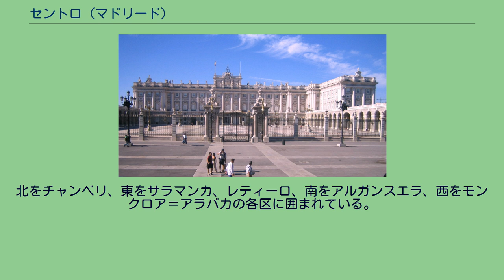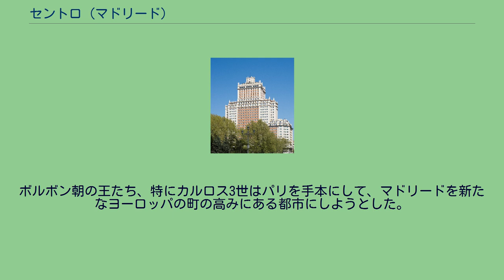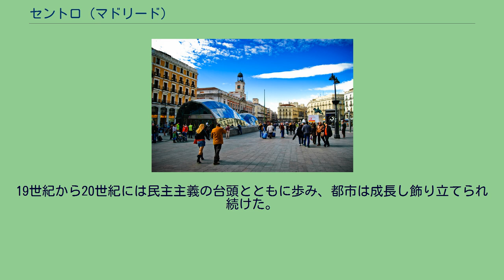セントロ (マドリード)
プエルタ・デル・ソル マヨール広場 マドリード王宮 代議院議事堂 エディフィシオ・エスパーニャ コムニカシオネス宮殿 セントロ （Centro）は、スペイン・マドリードの行政区。
区名はスペイン語で「中心」を意味し、マドリードの中心部にある区である。
ID番号順は1区となる。
北をチャンベリ、東をサラマンカ、レティーロ、南をアルガンスエラ、西をモンクロア＝アラバカの各区に囲まれている。
区内には以下の6地区があり、それぞれにコード番号がある。
人口は2006年の調査において149,718人、そのうち42,868人が移民で、総人口の28.63％を占めている。
最も人口が多い地区は、約51,000人が暮らすエンバハドーレスである。
区内には63,622世帯があり、年間平均所得は12,393ユーロである。
セントロはマドリードの中心にある、最も歴史の古い区である。
固定された定住地としての歴史はアラブ人支配時代にさかのぼる。
9世紀半ば、コルドバのエミール、ムハンマド1世（es）は、川のそばの丘に砦を築いた。
その場所は現在マドリード王宮が占めている。
これはグアダラマ山脈からの道を監視し、北のキリスト教国に対する侵略のスタート地点とするためで、現在もこのとき築かれた城壁の一部が残っている。
この砦沿いに小さな集落が生まれた。
この定住地はMaǧrīṭまたはMageritと呼ばれた。
城壁を除けば、アラブ支配時代の建物はごくわずかしか残っていない。
マグリトがキリスト教国に奪還されたのは1085年だった。
繁栄した定住地は、1123年に町（ビリャ）に昇格した。
1561年、フェリペ2世がマドリードを首都に選んだ（それまで首都という概念はなく、王が国内を行幸するごとに宮廷全体が移動していた）。
この事実が都市の発展の起点となった。
スペイン・ハプスブルク家時代に建てられた建物は現在もセントロ区内に多く残り、マドリード・デ・ロス・アウストリアス（Madrid de los Austrias、アウストリア朝→ハプスブルク家のマドリード）と名づけられた歴史地区となっている。
啓蒙時代到来とともに、マドリードの面積は古い市街を越えて拡張された。
しかし新たな建物は古い市街の中に建てられた。
マドリード王宮やシベーレスの噴水はこの時代につくられている。
ボルボン朝の王たち、特にカルロス3世はパリを手本にして、マドリードを新たなヨーロッパの町の高みにある都市にしようとした。
カルロス3世時代にインフラストラクチャー、特に下水道と公共施設へ大規模な投資が行われた。
19世紀から20世紀には民主主義の台頭とともに歩み、都市は成長し飾り立てられ続けた。
イサベル2世時代、プエルタ・デル・ソル近くにスペイン下院議事堂が建設された。
1909年には、マドリードを象徴するコムニカシオネス宮殿（元々は国営郵便電信会社の建物として建てられた）が完成した。
現在、コムニカシオネス宮殿はビリャ広場から移転してきたマドリード市が庁舎として使用している。